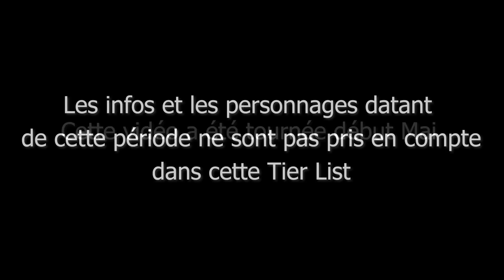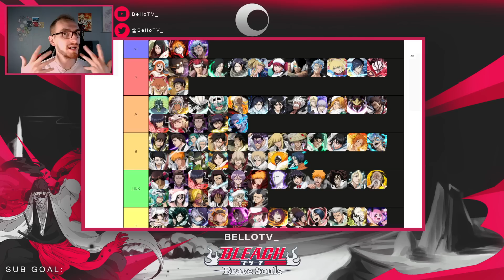Les Meilleurs personnages "TECHNIQUE" : TIER LIST - Bleach Brave Souls (Mai 2022)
Voici la Tier List/top regroupant les meilleurs personnages "technique" de Bleach Brave Souls ! Les Tiers List sont réactualisées régulièrement et sont donc toujours à jour.

Pour suivre mon actualité ou me contacter !